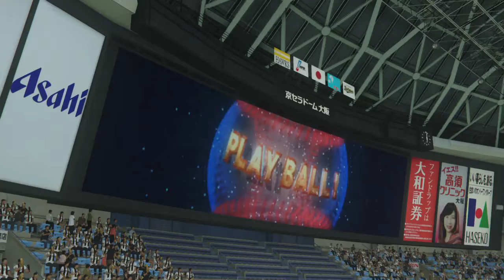野球魂2019速報Play-2020.07.14 H VS B 歐力士：逆轉超前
比賽進行：1局下 2人出局 一二壘有人
目前比數2：0
H投手：千賀 滉大
B打者：T-岡田（右二壘打）-ロドリゲス（左全壘打）
過關條件：逆轉超前比數